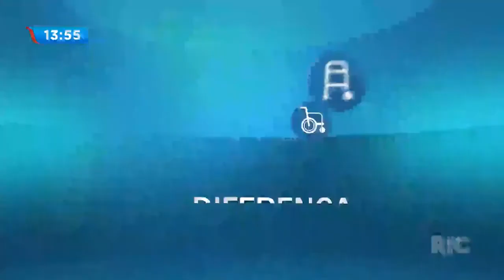Fazendo a diferença: Pedro tem 16 anos e há 10 dias não consegue andar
A família precisa de ajuda com leite integral e fraldas.

Veja também no RIC Mais:
-Criança que desapareceu durante assassinato dos pais e avô é encontrada em Paranaguá: